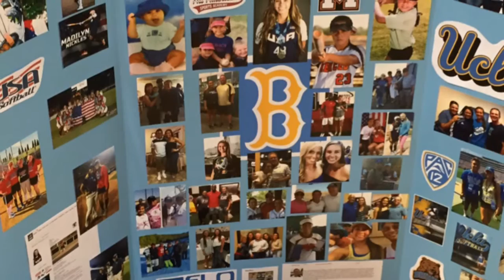Signing Day For Merced's Madilyn Nickles And Kathryn Elgin